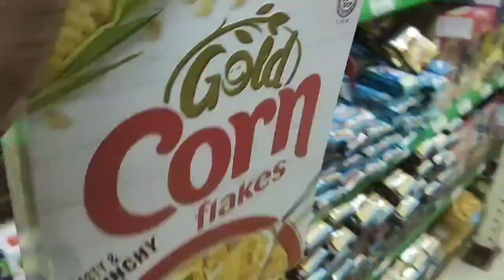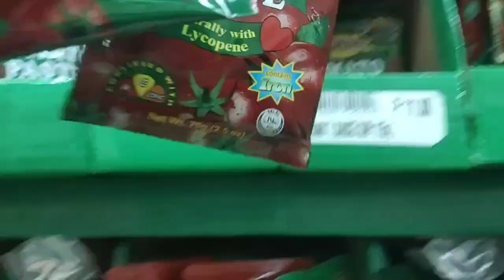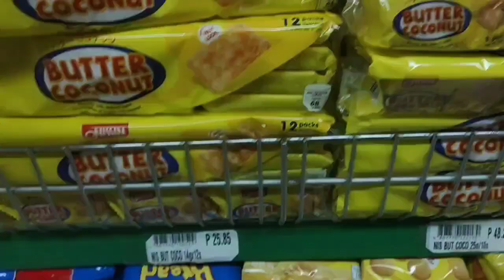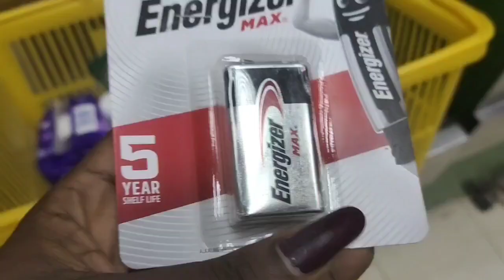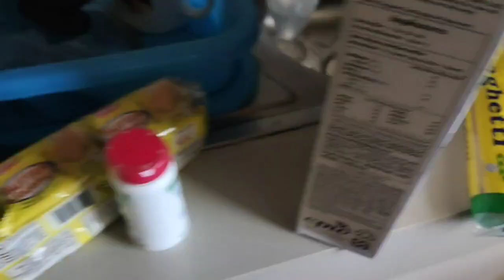GROCERY SHOPPING WITH 1K PESO / SHOPPING ON A BUDGET/ GROCERY HAUL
ABOUT ME
I'm Abiodun Bashiru a Nigerian based in the Philippines

HOW TO EDIT VIDEOS ON VLOGIT BY

HARMONY CHALLENGE// GOSPEL SONGS